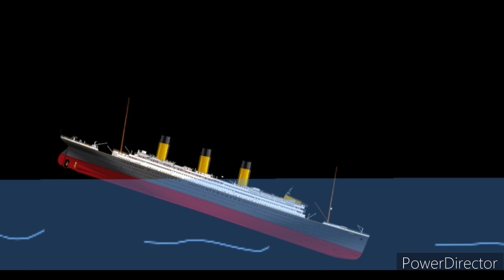Titanic (Canon I guess)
Oi

I tried to make Titanic sinking just like real life

This isnt V-break (kinda) but I tried to make this like real life sinking